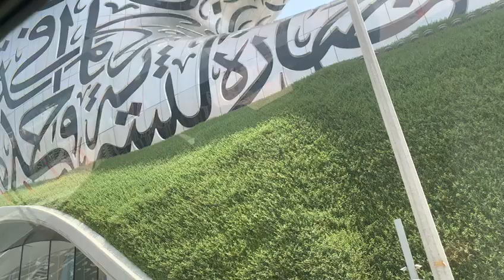Dubai City Tour !🇦🇪🇦🇪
MY ALL LOVING VIEWERS ARE ENTERTAINED WITH ALL TYPE OF FUNNY,MOTIVATIONAL,DRAMATIC & BEAUTIFUL VIDEOS ALMOST EVERYDAY TO MAKE YOUR DAY BEAUTIFUL.

My YouTube Channels Links 👇👇👇👇

Genesis Grace Vlogs

Genesis Grace Vlogs 2.0

Genesis Grace Vlogs 3.0

Genesis Grace Vlogs 4.0

Genesis Grace Vlogs 5.0

Genesis Grace Vlogs 6.0

Genesis Grace Vlogs 7.0

Angel Radhika Vlogs

Angel Ribeca World

Angel Family Vlogs